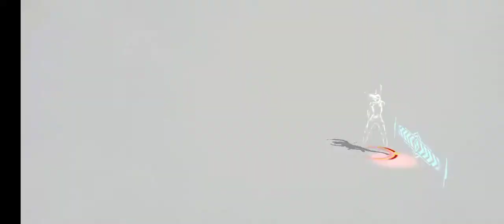KOF ALLSTAR:Reviving Hell Dungeon Tier 9